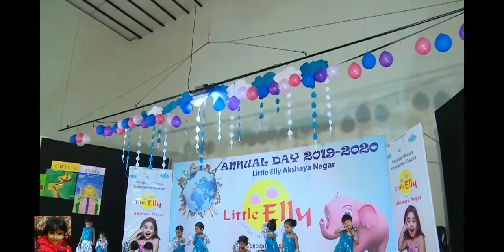Kia's First Annual Function | @Kia Enjoytainment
Hello Friends
Welcome To Kia Enjoytainment One stop solutions for Fun and Funny Content and Vlogs.